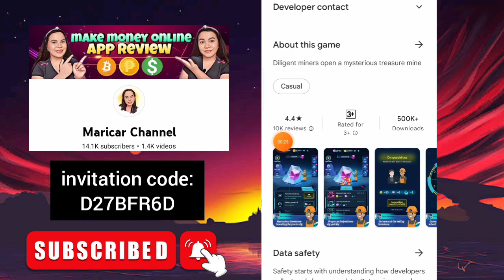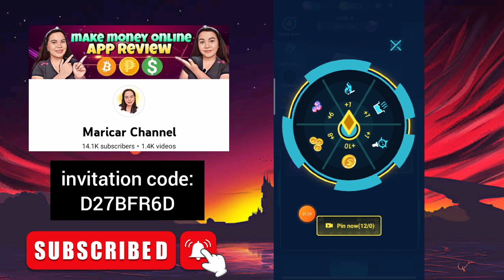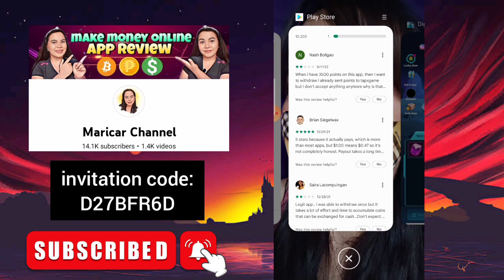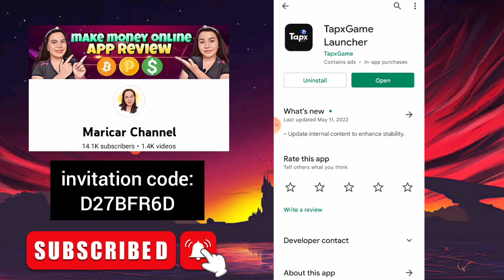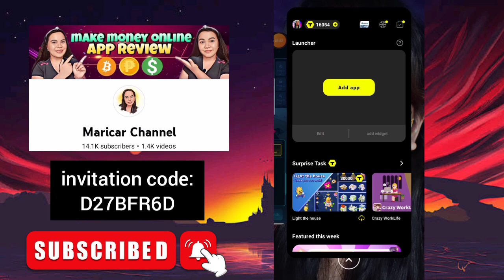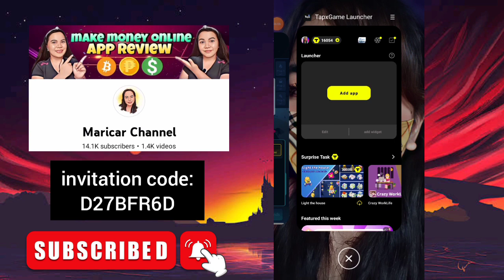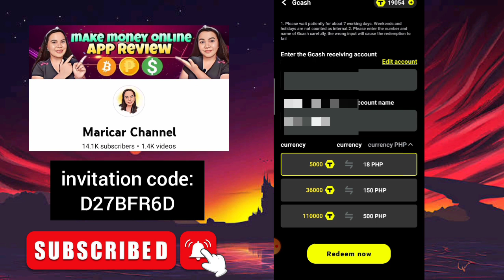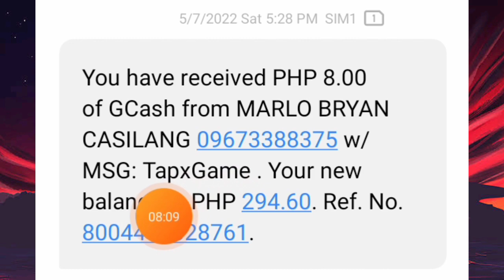Earn ₱500 For Free | Dig The Gemstone New Withdrawal Update | Legit Gcash Paying App 2022